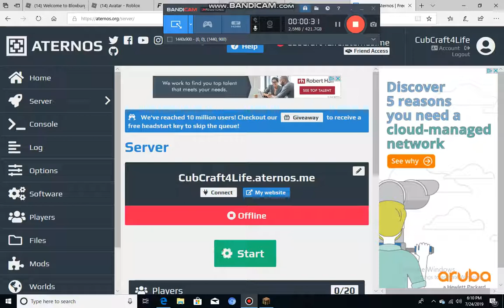NEW FAN SERVER!!!!!!!!!! MINECRAFT WITH THE FANS! - EP 1 INTRO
Server IP = CubCraft4Life.aternos.me

Server for latest minecraft V1.14.4 java edition!

 Server online 24/7!

Join for videos!